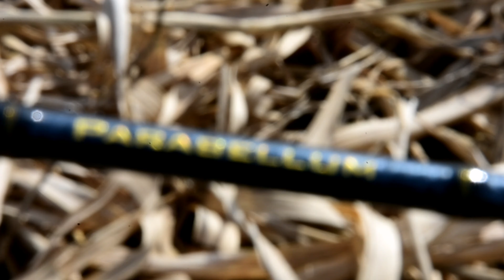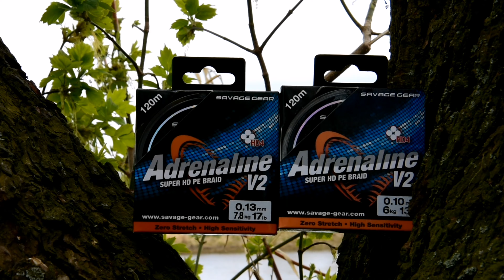Z czym na bolenie???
Z czym na bolenie??? Odpowiadam na to pytanie!!!